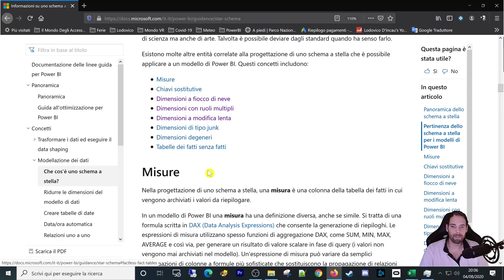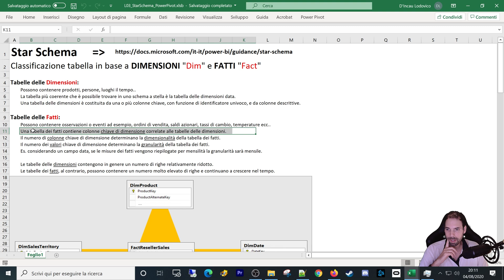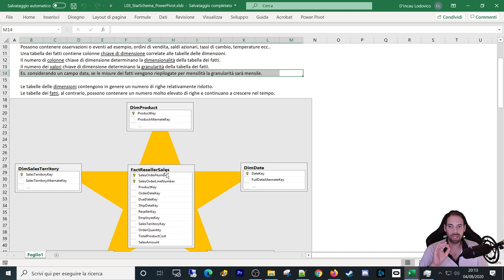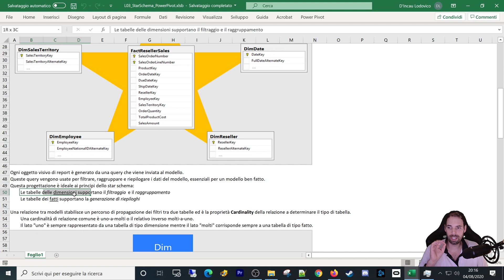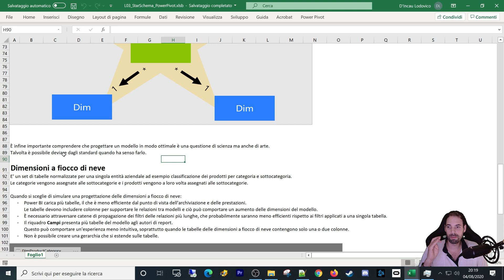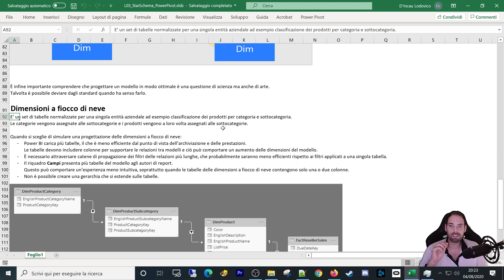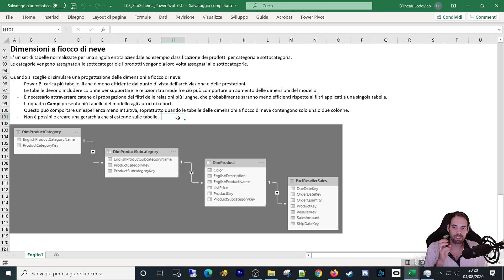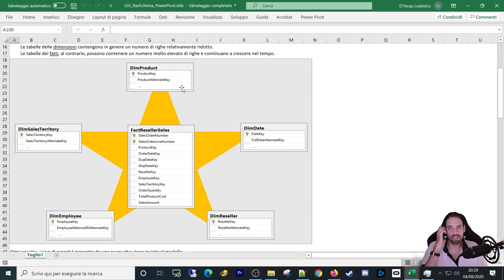Star Schema e Schema a Fiocco di Neve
3^ Lezione
In questa lezione andremo a comprendere cos'è uno Star Schema e cos'è uno schema a Fiocco di Neve.

Capitoli della Lezione:
1. Introduzione 0:00
2. Cos'è lo Star Schema 0:49
3. Le tabelle formate da dimensioni 1:39
4. Le tabelle dei fatti 3:20
5. Approfondimenti Star Schema 7:20
6. Le relazioni Uno a Molti 9:52
7. Questione di scienza e di Arte 11:12
8. Schema a Fiocco di Neve 12:46
9. Note tecniche sullo Schema a Fiocco di Neve 14:52
10. Riepilogo di cos'è uno Star Schema 18:33